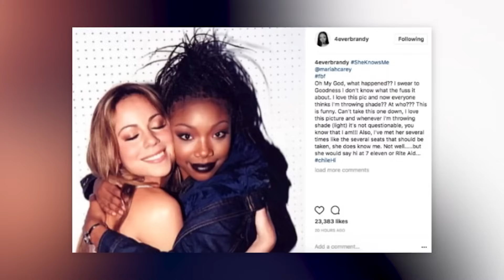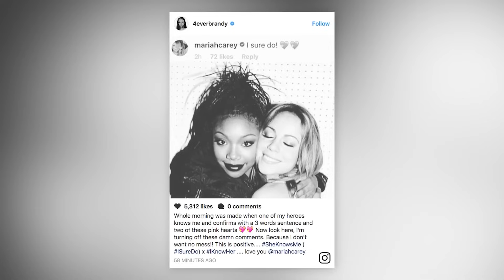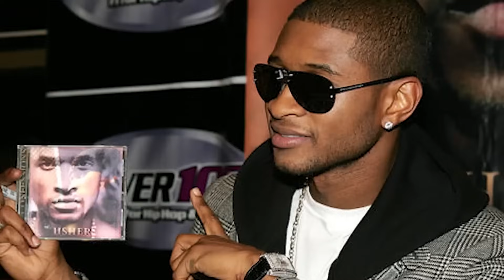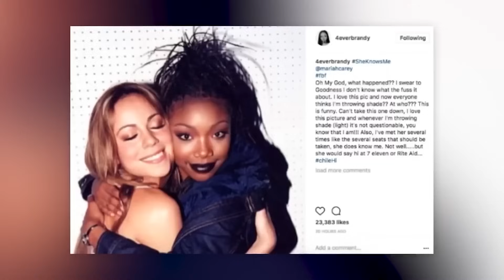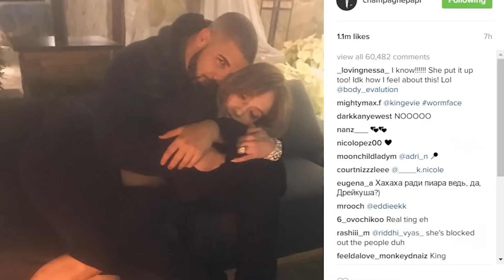Celebrities Who Secretly HATE Jennifer Lopez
🚨Discover the hidden animosity towards Jennifer Lopez in Hollywood. Dive into the dark secrets and scandals, exposing celebrities' true feelings. Unveil the untold stories of Hollywood's intriguing dynamics! Let's jump right into Celebrities Who Secretly HATE Jennifer Lopez here at Beyond The Screen Elite🍿